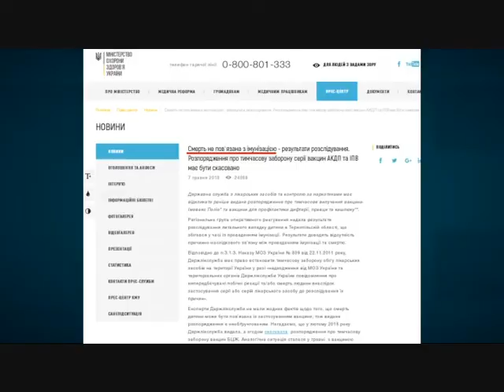Тема дня - Причина смерті дитини - не у вакцині